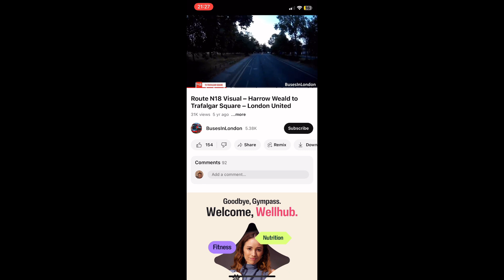I’m watching something very good